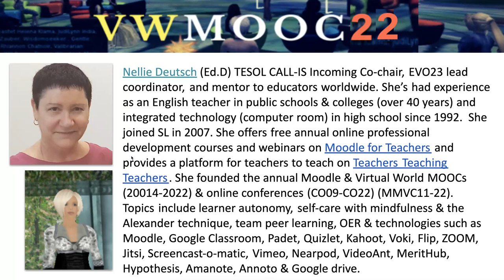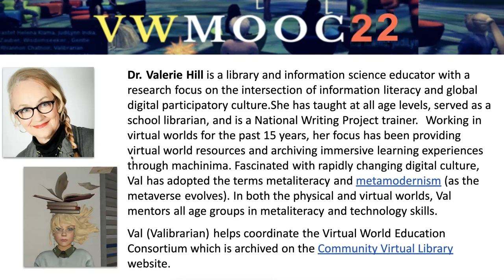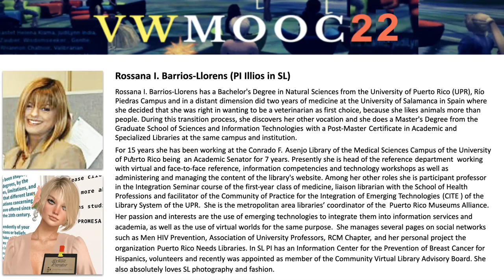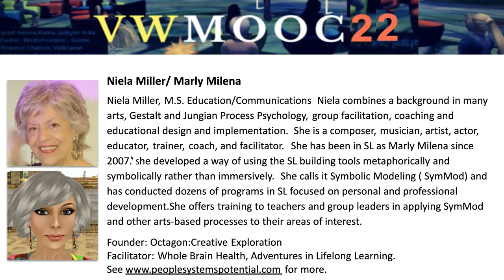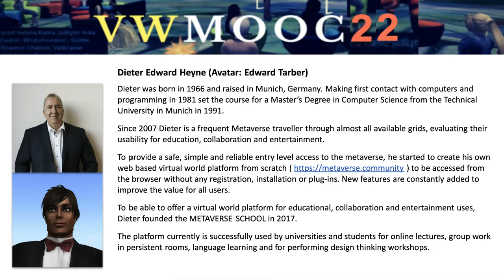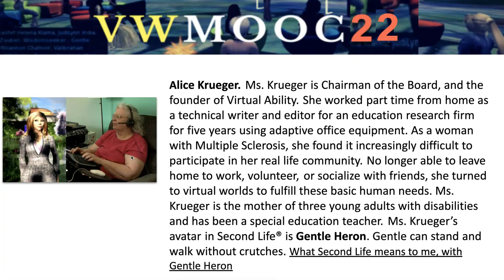Presenters of Virtual Worlds MOOC 2022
The eighth annual Second Life MOOC (renamed the Virtual World MOOC in 2018) started in 2014. VWMOOC22 will take place from September 1-30, 2022.

The theme of the current MOOC is “Connecting in Virtual Worlds. Communities of Practice” There is a plethora of communities in virtual worlds promoting  education and learning through connecting online via web technologies such as Second Life. The live presentations will include the speakers’ reflective process on teaching and learning in fully online and blended learning formats.

VWMOOC22 is for educators, schools, and public and private businesses that wish to provide training in virtual worlds. Weekly badges and a final certificate of completion will be available for free.

There are 2 VWMOOC22 learning environments: Moodle for Teachers and VMMOOC Headquarters

We also have an exhibition with different presentations where participants will be able to review the slides and get resources from each one of the presenters.